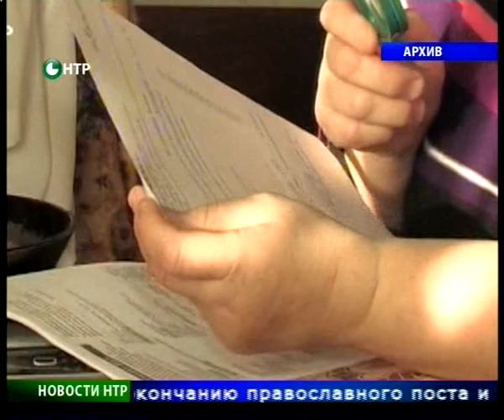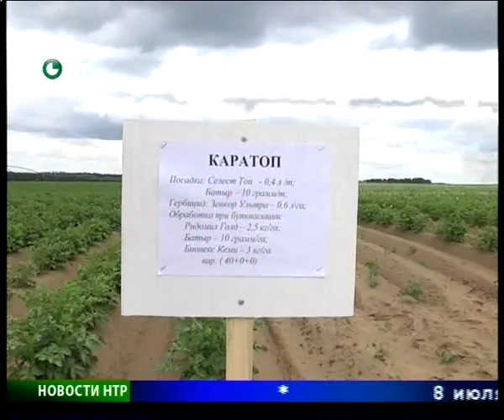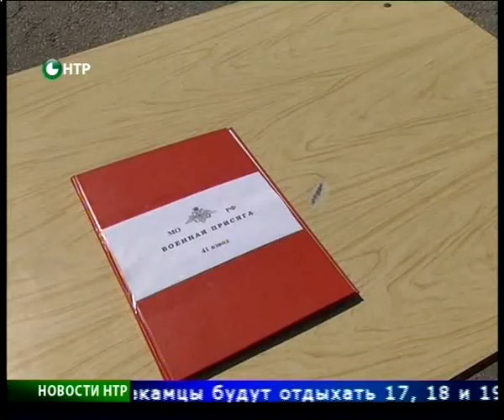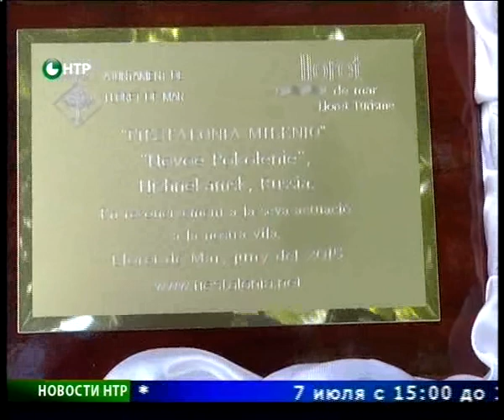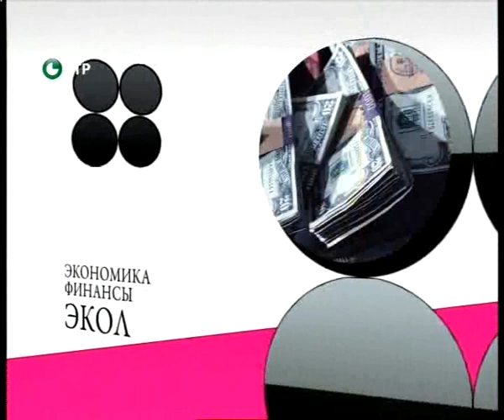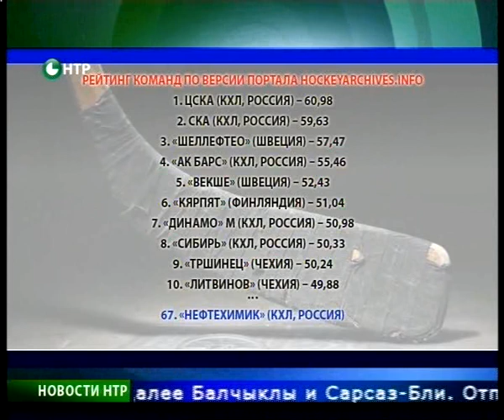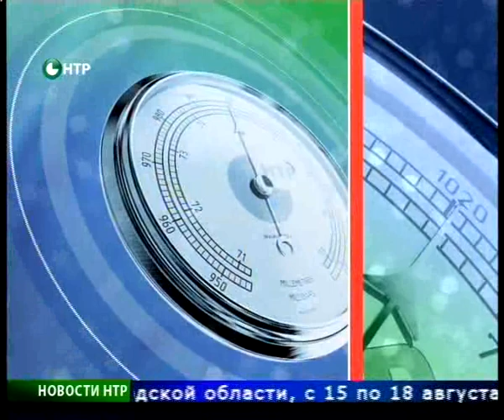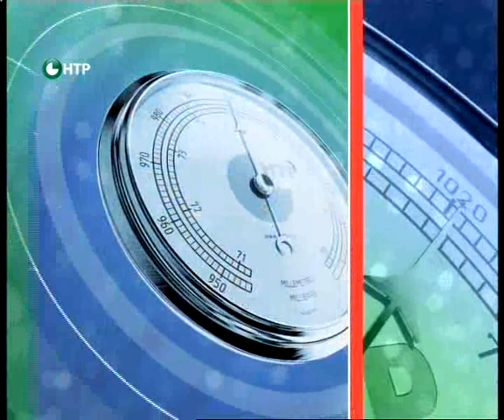Новости НТР. Эфир 6.07.2015 (Итоги).